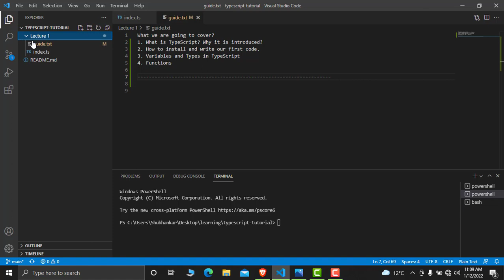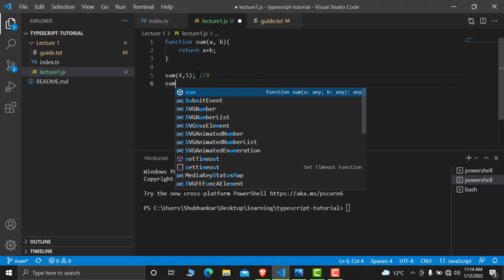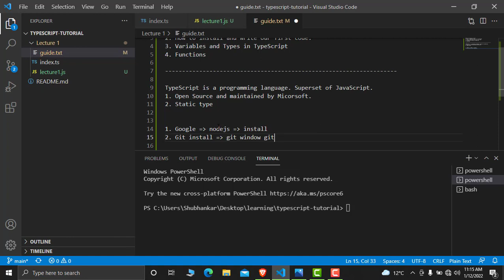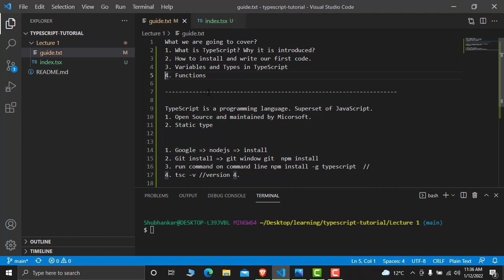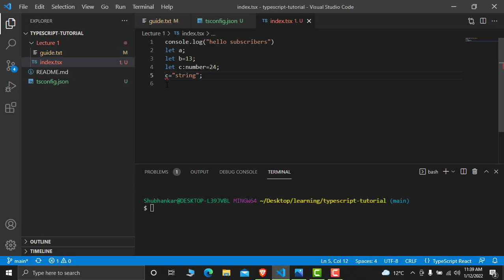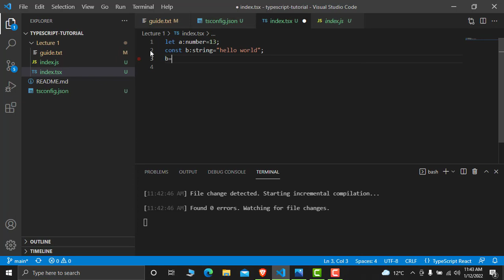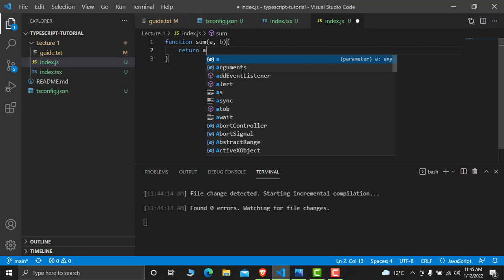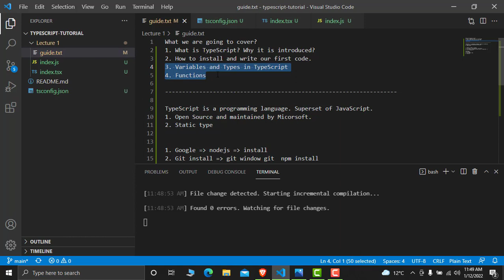TypeScript Tutorial in Hindi 2022 || Lecture 1 🚀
In this Video, JavaScript Boy brings you "TypeScript Tuorial " with complete explanation according to the Industry's standards.

What we are going to cover?
1. What is TypeScript? Why it is introduced?
2. How to install and write our first code.
3. Variables and Types in TypeScript
4. Functions

00:00 Intro
00:31 What is TypeScript and why it was Introduced
06:14 How to Install TypeScript
10:44 TSConfig.json file explanantion
12:30 Writing our first TypeScript
17:10 Variables and Types
19:22 Functions

Follow us on Other Social Media Link:-